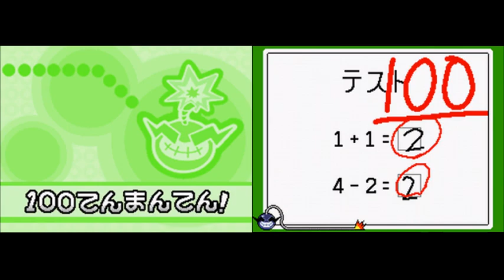さわるメイドインワリオ Part.5 〜なが〜いタッチ〜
今回カットとアナのステージは長くスライドするステージとなります。